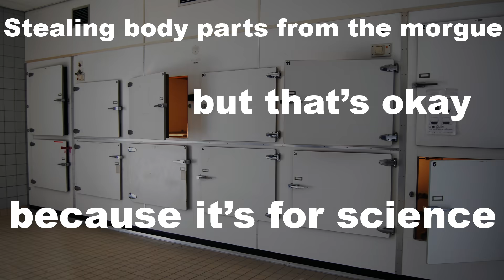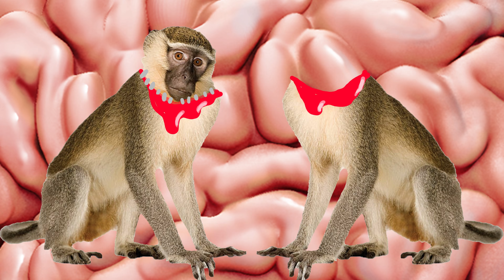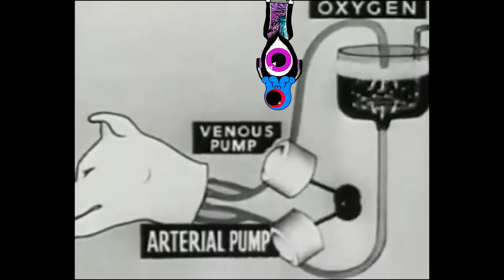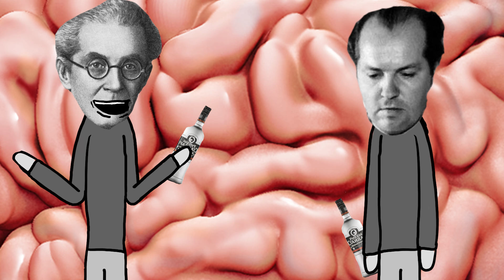HEAD TRANSPLANT SURGERY SUCCESSFUL!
yo we talking about head transplants, two headed dogs from Russia, the autojector keeping dog heads alive, monkey head transplants by Robert White, all types of wild stuff. At what point could science really create a new human with the pieces of passed ones? Also Frankenstein Edgar winter audiobook army for the robots. They like those words for some reason

Table of contents:
0:00 - Head Transplant Surgery
0:32 - Sergio Canavero
1:03 - Monkey Head Transplant
2:28 - Russian Autojector Dog Head
3:05 - Human head alive without body
3:45 - Two Headed Dog experiment
4:33 - Frankenstein's Monster
7:06 - Outro